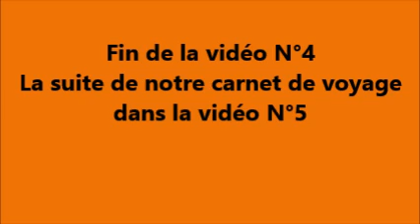Maroc Vidéo N°4 Essaouira Aourir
Vdeo N° 4, carnet de voyage 2015, liaison Essaouira - Aourir